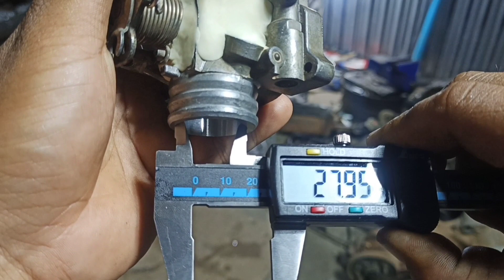เรือนWave110iเก่าS3 คว้าน28มิล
เป็นกำลังใจในคลิปต่อไป

เพจร้านช่างอัฐ(หลัก)

เพจร้านช่างอัฐ (รอง)

สามารถทักมาพูดคุยสอบถามได้ครับแต่ฝากติดตามกดไลค์ด้วยนะ ใจและใจผมพร้อมเปิดใจให้

ผิดพลาดประการใดขออภัย ณ ที่นี้ด้วยครับ
พึ่งหัดทำคลิปอาจจะมีข้อบกพร่องผิดพลาด
ติ ชมได้ครับ จะนำเอาไปปรับปรุงแก้ไข🙏